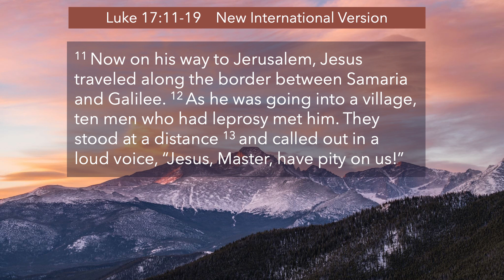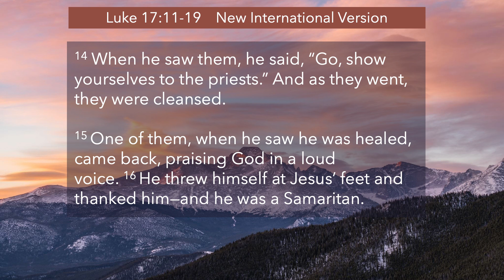Sermon Chris Terrone111520